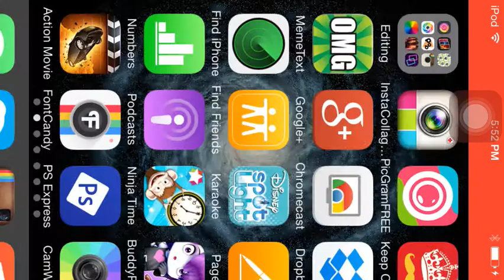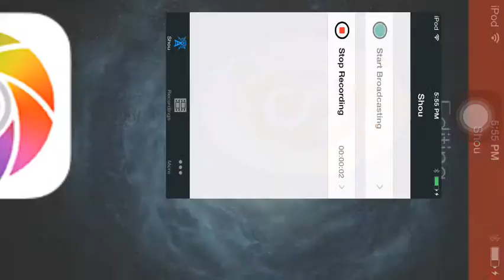MORE BIRDS - Angry Birds - Part 2